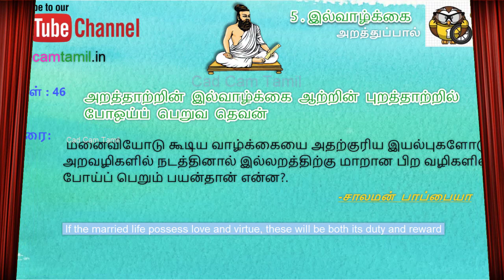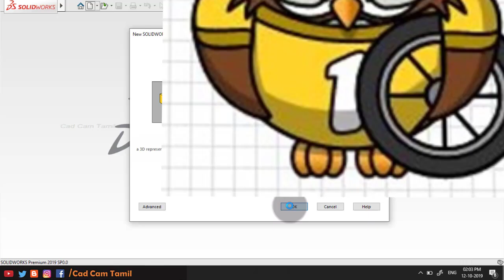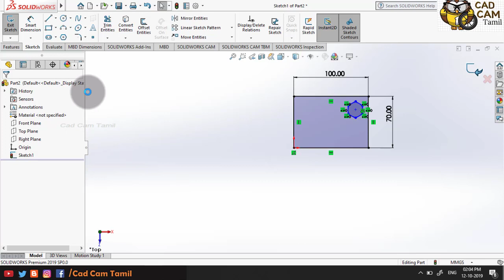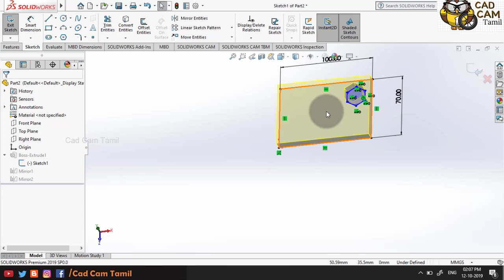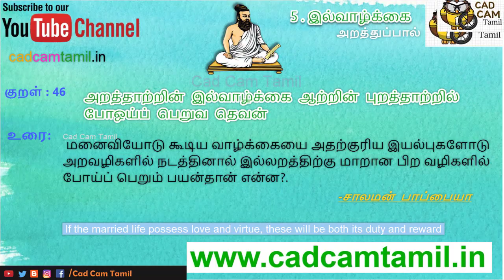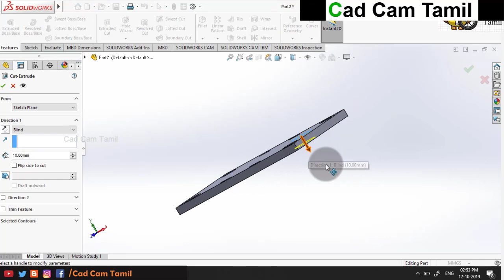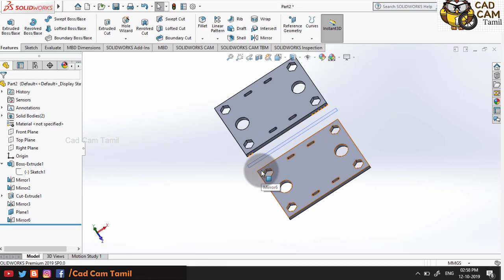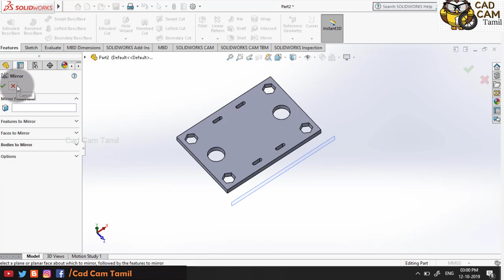Solidworks | Tamil Tutorial 48 | Mirror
Solidworks

AutoCAD Tutorials

Big News

Motivation

THANK YOU ALL for your support...